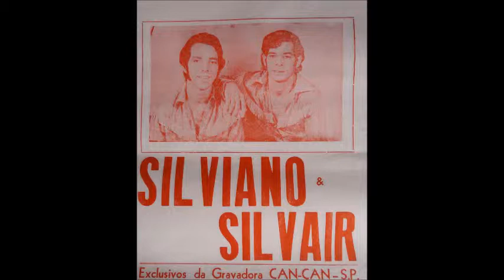RECUSAS DE AMOR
MUSICA SERTANEJA DE RAIZ